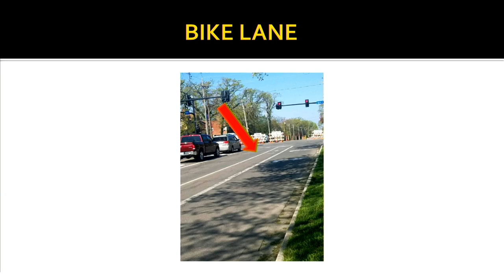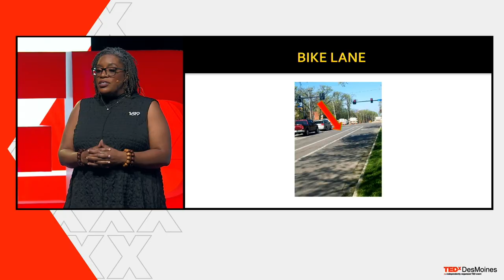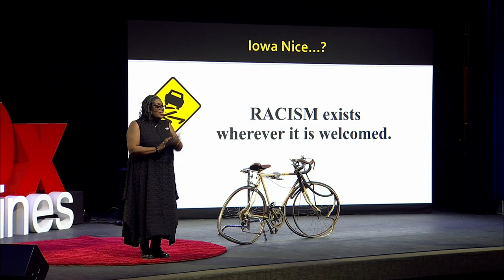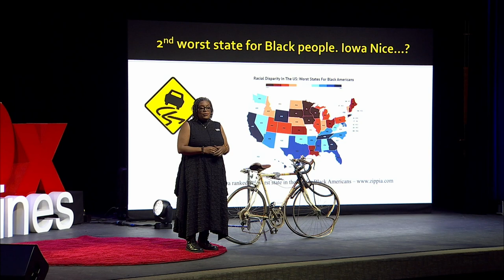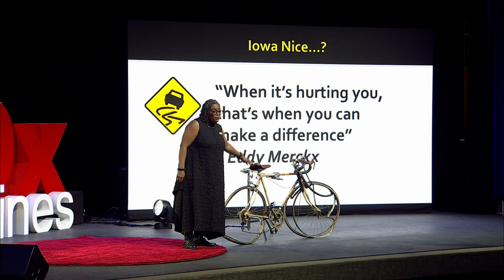"Iowa Nice" Interrupted | Abena Imhotep | TEDxDesMoines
Iowa from an African American perspective. Abena Imhotep is the founder and Executive Director of Sankofa Strategies Consulting, a firm that guides leaders and business owners in strategies for success through conversations around equity and awareness. A former candidate for Iowa lieutenant governor and an active advocate, Abena sits on the boards of the American Red Cross of Central Iowa, the African American Museum of Iowa, Union of Black America, and Des Moines’ Selma. A published writer, Abena created and runs the Sankofa Literary & Empowerment Group (SLG) and the SLG Book Club which promote literacy and lifelong learning by celebrating works by black authors. An award-winning local stage actor and singer, Abena has performed with the Pyramid Theatre Company and Des Moines Young Artists’ Theatre. Most recently, Abena began co-hosting a podcast, Black and Privileged in America, on amplifieddsm.com network, with unavoidable topics that black people navigate in today’s landscape. Abena lives in Des Moines with her husband, Negus, and family. This talk was given at a TEDx event using the TED conference format but independently organized by a local community.